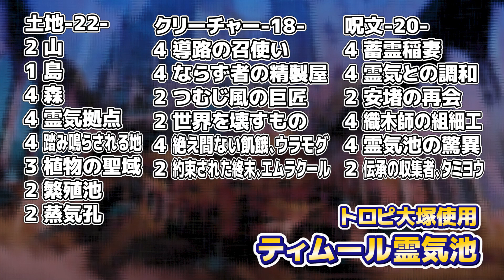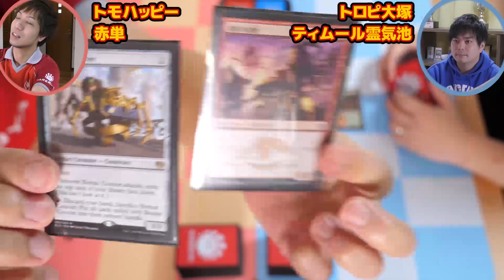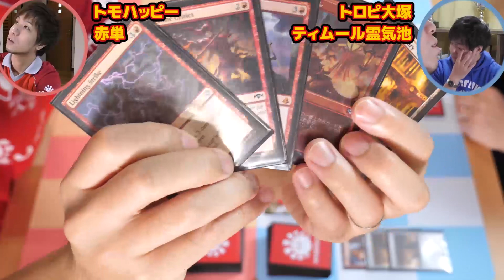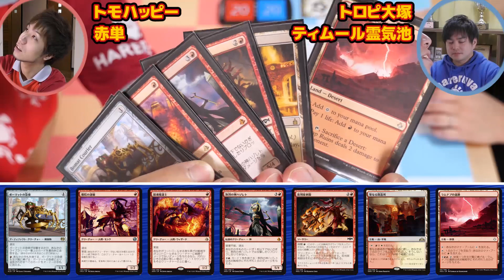【COMBAT】未体験の新フォーマット！パイオニア対決！！トモハッピー vs トロピ大塚 -Hareruya COMBAT2 vol.31-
◆「パイオニア神決定戦」開催のお知らせ

今回は新たに制定されたフォーマット、パイオニアでCOMBAT！
赤単を使うトモハッピーにティムール霊気池を携えてトロピ大塚が挑みます！
※撮影は11/5の禁止改訂以前に行われたものです

■トモハッピーチャンネル パイオニア対決